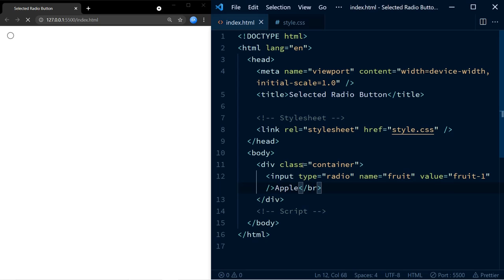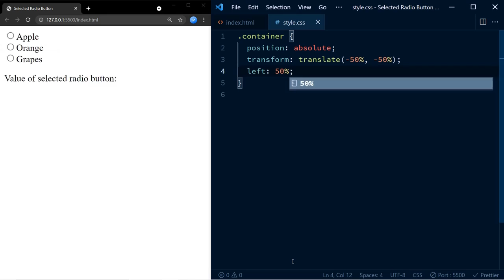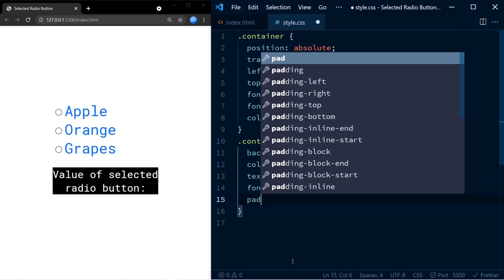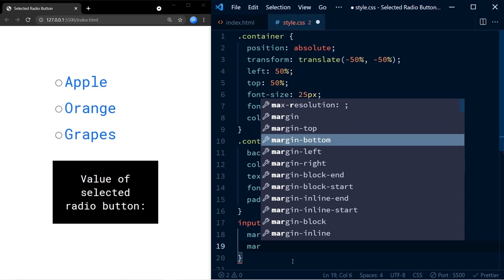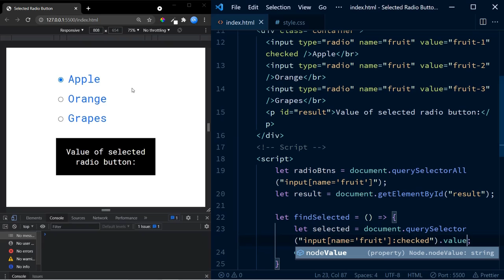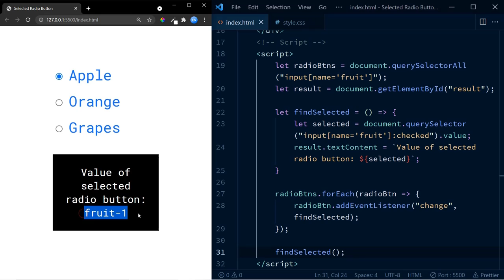Find Which Radio Button is Selected Using Javascript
Learn how you can get the value of selected radio button using javascript.